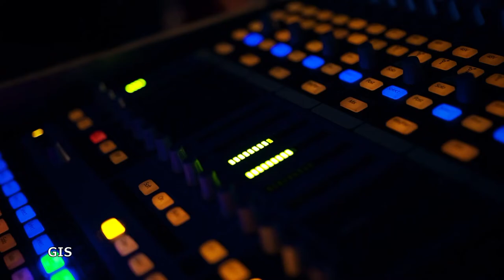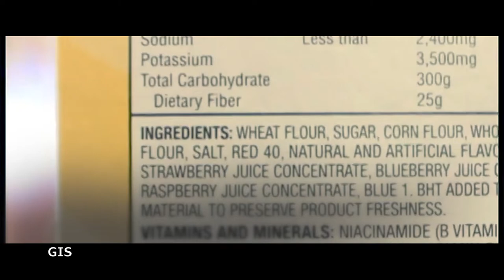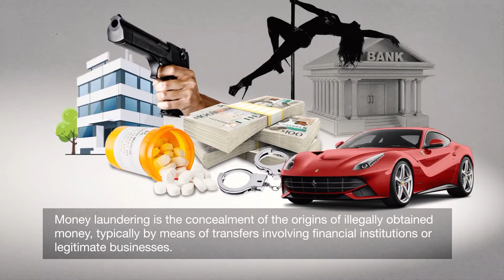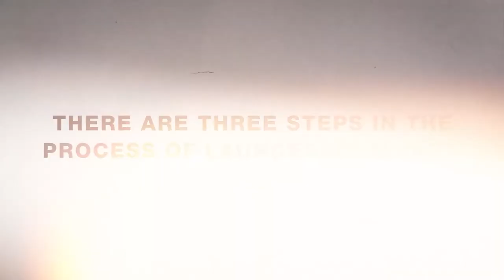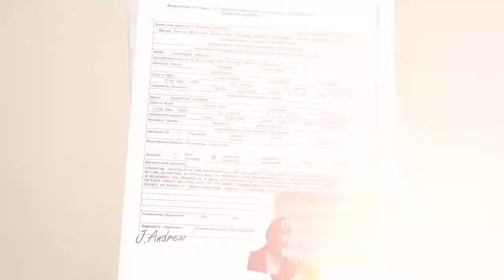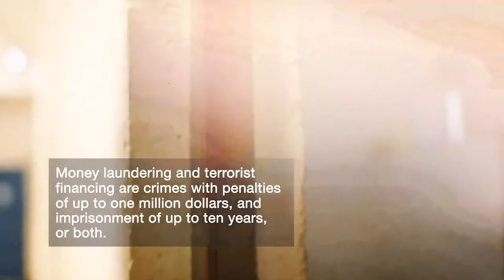In Focus (Aug. 8, 2019) with Prime Minister Hon. Allen Chastanet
“In Focus” is a live 90 minute discussion program on the plans and policies of Government. Each week, members of the cabinet and other government officials will provide details on what is happening in Government and answer questions from the public.
In Focus airs Thursdays at 11am. Our first guest was Prime Minister Honourable Allen M Chastanet.